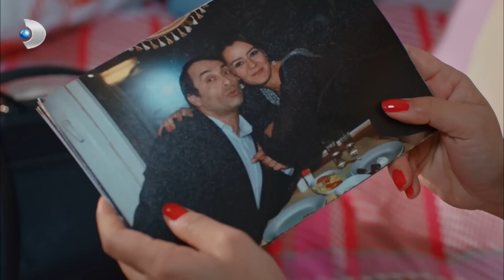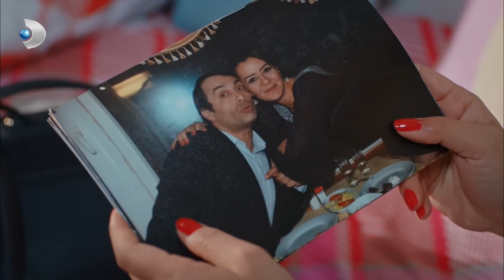Şevket, Duygu'nun Ellerine Altınları Saydı! - Güllerin Savaşı 35. Bölüm